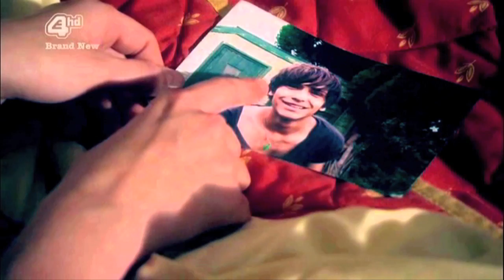Skins The Movie || A Faux Movie Trailer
So ever since I found the trailer music for the Inception trailer,I've been dying to use it somehow! I knew I needed a subject as epic as the music and it's been awhile since I've done a movie trailer so I thought Skins would be a great fit.I had a blast doing this and trying to make it as epic as I could while still telling a cohesive story.

Plot: After Effy Stonem's boyfriend,Freddie is found murdered mysteriously,no one can figure out who did it.Effy enlists the help of her friend,Cook to help her find the truth.As they get deeper and deeper into the mystery,Cook begins to fall in love with Effy while Effy begins to slowly lose her mind - the one place where she might hold all the answers.Trying to hold on,she continues seeing her psychiatrist,Dr.John who may or may not have good intentions.After Cook gets a disturbing phone call from Effy one night,he finds out she has killed herself the next morning.The suicide stuns him and Naomi,Effy's former best friend who tries to pretend it never happened but Naomi's girlfriend,Emily can't let it go.She picks up the mystery,searching for the true story behind it all - Effy's death as well as Freddie's - but how far will she go to find the truth? And can she handle it?

I decided to play off of the S4 storyline with Effy going crazy and make it my own - and of course add Naomily in there!